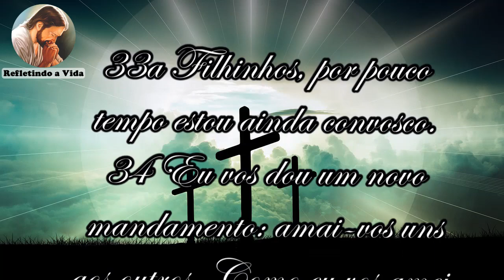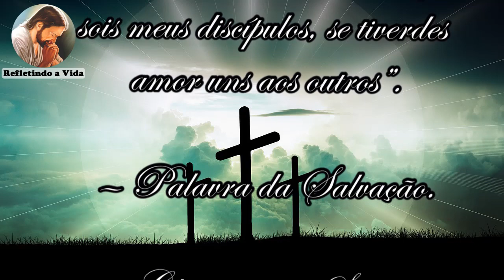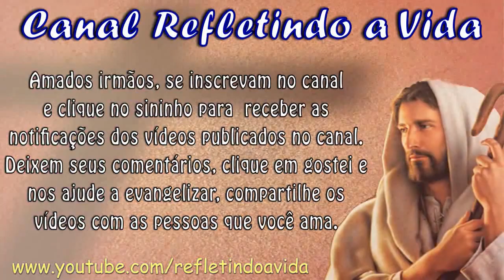Evangelho do dia 19/05 - Jo 13,31-33a.34-35 (Com Reflexão)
31 Depois que Judas saiu do cenáculo, disse Jesus: “Agora foi glorificado o Filho do Homem, e Deus foi glorificado nele.
32 Se Deus foi glorificado nele, também Deus o glorificará em si mesmo, e o glorificará logo.

33a Filhinhos, por pouco tempo estou ainda convosco.
34 Eu vos dou um novo mandamento: amai-vos uns aos outros. Como eu vos amei, assim também vós deveis amar-vos uns aos outros.
35 Nisto todos conhecerão que sois meus discípulos, se tiverdes amor uns aos outros”.

Ao se inscrever, clique no sininho para ativar as notificações, assim recebera a notificação dos vídeos publicados no canal.
Deixem seus comentários, clique em gostei e nos ajude a evangelizar, COMPARTILHE os vídeos do canal com as pessoas que você ama.